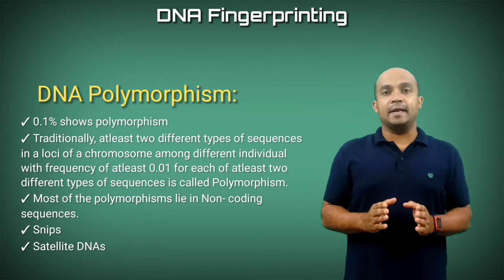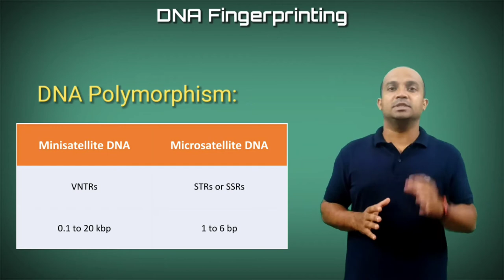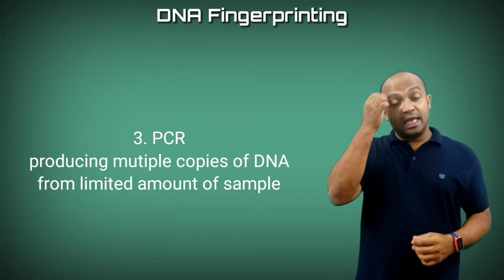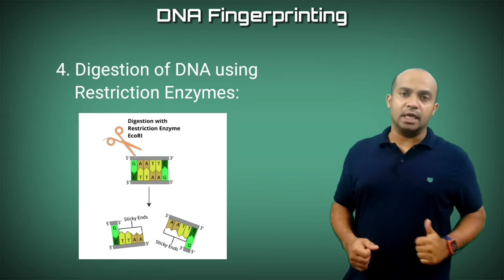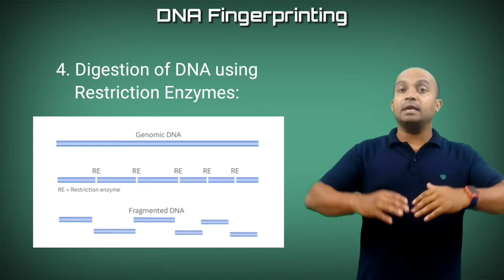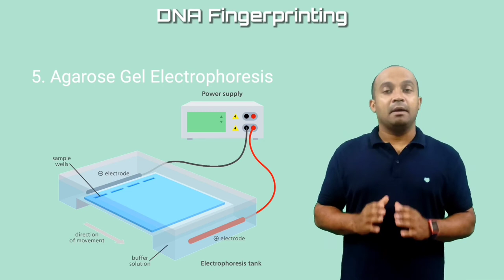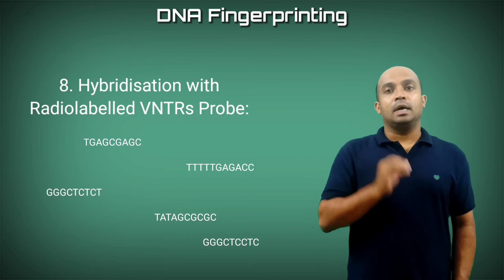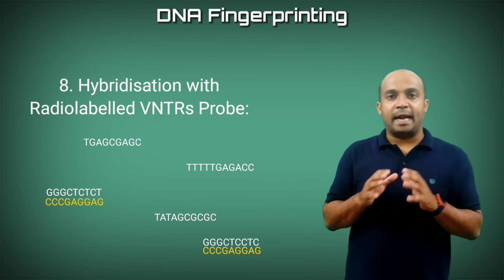DNA Fingerprinting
I am Topper of Higher Secondary TAT for Biology E.M., 2018 Gujarat.  Making Biology EASIER